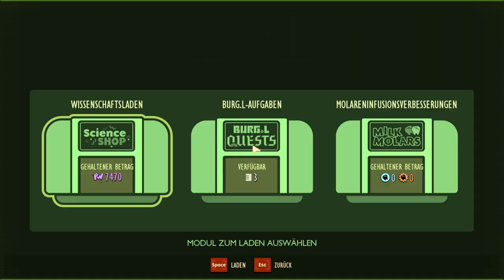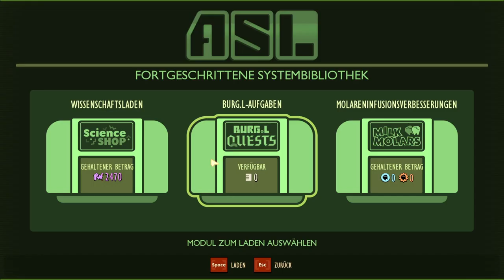BURG L bekommt sein Chip #25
Nach kleiner Recherche sind wir in der Lage gewesen den Schlüssel zu beschaffen! Von einem Ort an dem ich wahrscheinlich nie nach dem Schlüssel gesucht hätte.
Außerdem vollenden wir dank ,,makelloser,, Planung die Seilbahn und unternehmen die erste fahrt. Mit dem Ziel unseren alten Freund BURG.L aufzusuchen um ihn eine Freude zu machen. Aber seht doch gerne selbst.